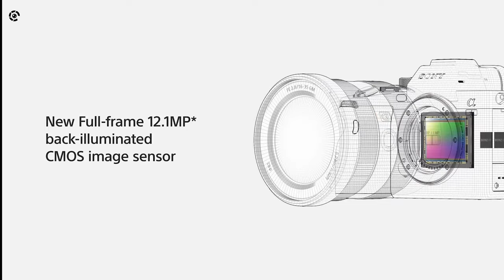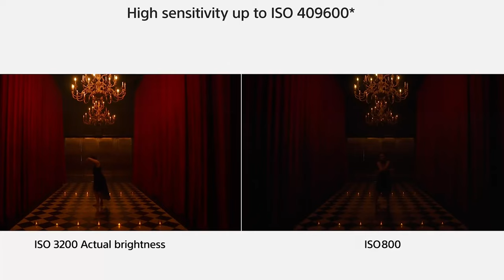Sony A7S IV - Highest Dynamic Range EVER!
Sony is coming back strong with the highly anticipated Sony A7S IV. We’ve got some new information about this camera, which can potentially make it one of a kind! In this video, we’re discussing those specs along with the announcement date of the  Sony A7 SIV.